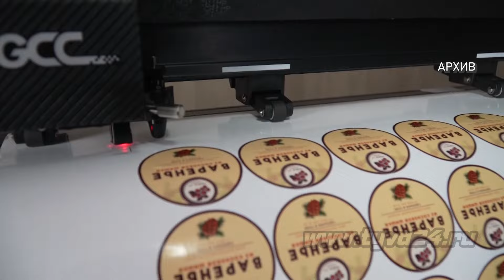Айдыс Сат: «С начала реализации ИПСЭР в республике создано почти 900 новых рабочих мест»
Новый этап в развитии Тувы. Напомним, что Президент России Владимир Путин 29 февраля в Послании Федеральному Собранию объявил о продлении Индивидуальной программы социально-экономического развития еще на 6 лет. Министр экономического развития и промышленности региона Айдыс Сат сказал в интервью нашему корреспонденту, что это подтверждает ее эффективность. Все подробности в нашем следующем материале.